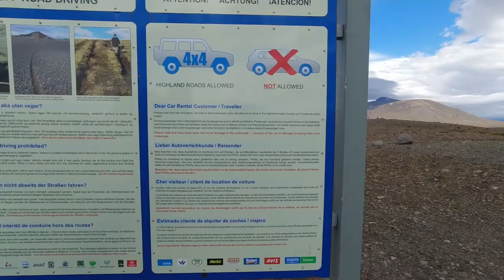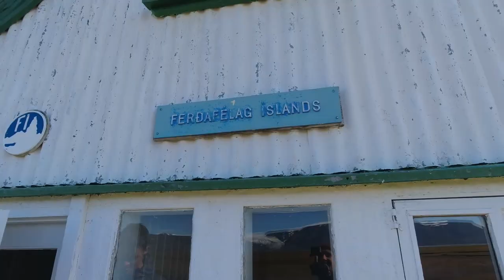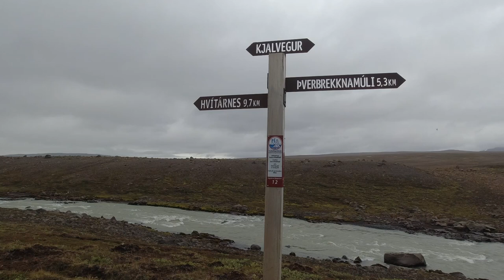DEM WIND AUSGELIEFERT - ISLAND zu FUß komplett überqueren | Teil 2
Wir versuchen in einem Monat ganz Island zu durchqueren. Und das Ganze zu Fuß. Es sind ungefähr 600km die wir zurücklegen müssen.
Schau dir gerne zuerst den 1. Teil der Tour an, falls du ihn noch nicht gesehen hast. Das hier ist der 2. Teil unserer Wanderung.

ISLAND zu Fuß komplett überqueren